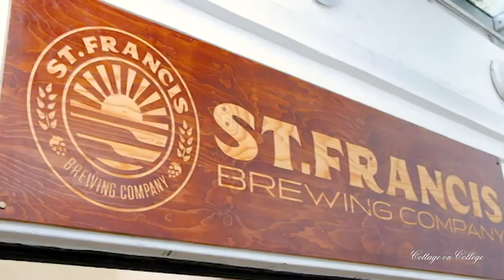Cottage on College Accommodation - St Francis Bay, South Africa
We stayed at the beautiful, Cottage on College, while we were in St Francis. A definite must-do on any South African road trip. While you're there, take a look at Aweigh Adventures and Captain Kev: Canal & River Cruises. Can't wait to go back!